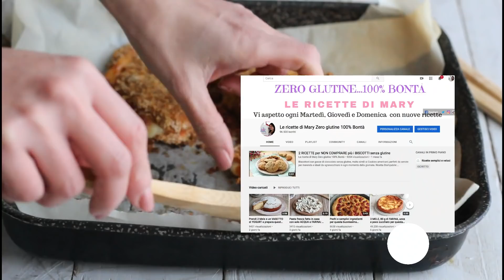La ZUCCA diventa più buona della carne: Cotolette di zucca ripiene di scamorza e cotte al forno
Ricetta per preparare delle gustose cotolette di zucca ripiene di scamorza e pancetta, cotte al forno.
Le cotolette di zucca ripiene di scamorza sono molo semplici da preparare e si infornano a crudo senza sbollentare la zucca.

Ingredienti

500 g zucca
100 g scamorza
100 g pancetta arrotolata (oppure prosciutto cotto)
1uovo
4 cucchiai pangrattato (senza glutine)
olio extravergine d’oliva
sale

I miei utensili preferiti